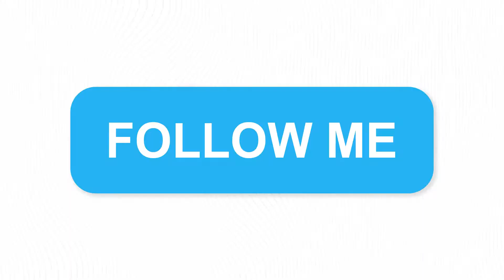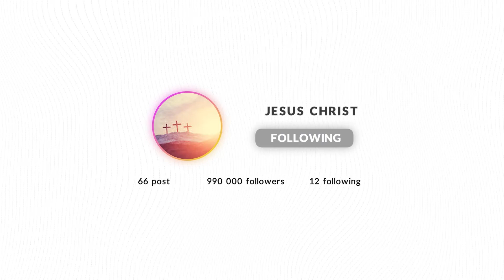FOLLOW ME | Relationship With Jesus | Prayer of Salvation FOR YOU!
Let's get into what's real relationship ... it starts with Jesus!

Facebook, Instagram and Tik Tok: Christian The Director